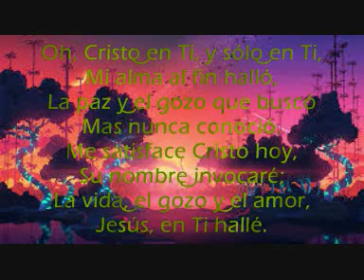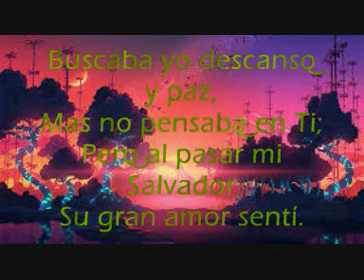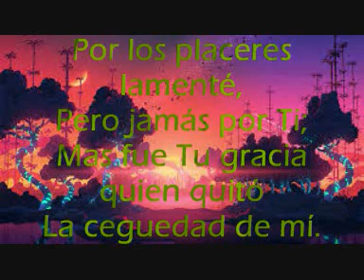OH,CRISTO EN TI, Y S. (Cover)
Himno evangelico